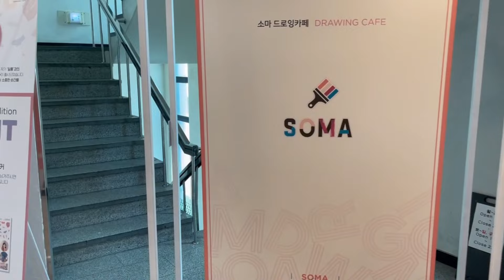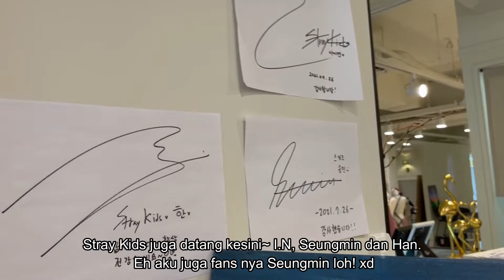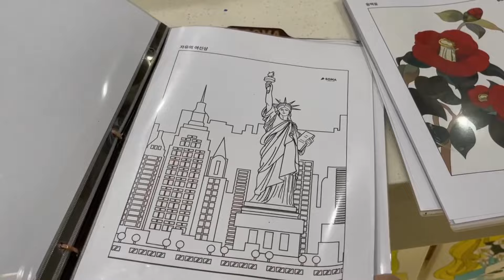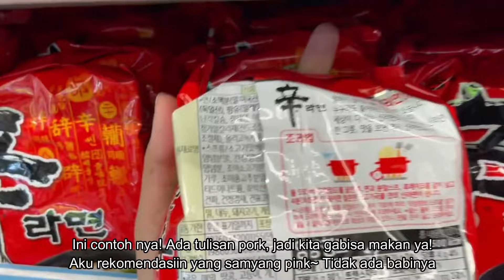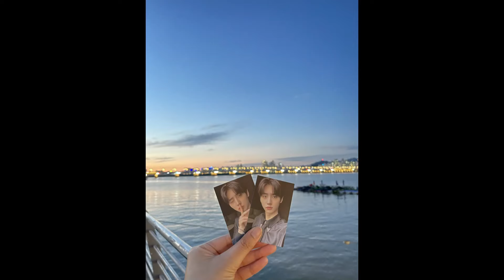[ENGENE VLOG 9] Painting like Ni-ki (En-Log), Engene Lunch, Hangang River|Week in my life as Engene